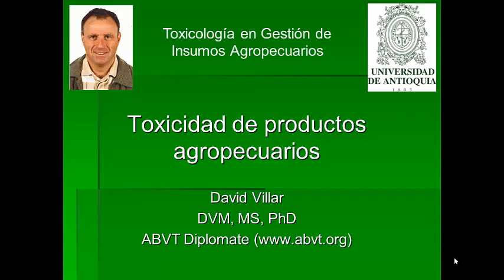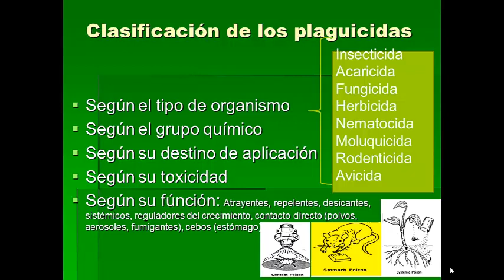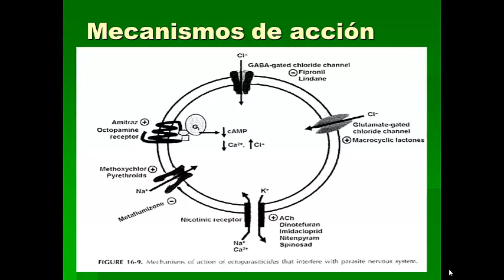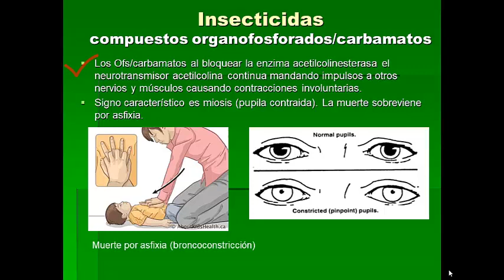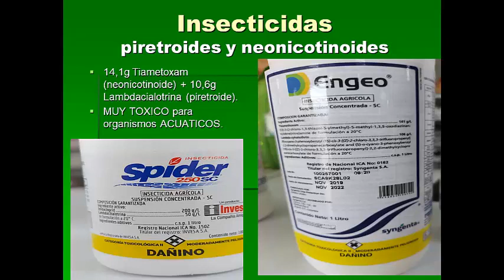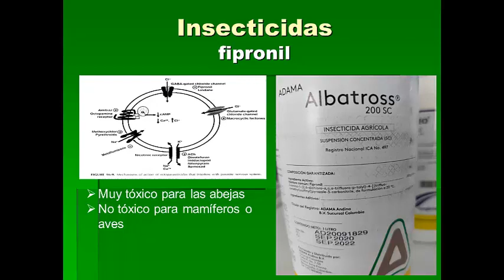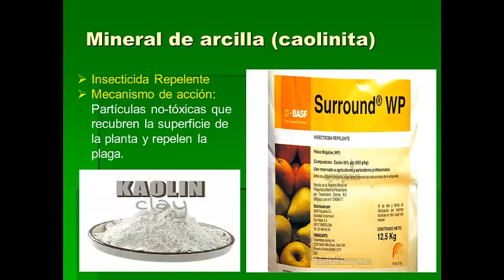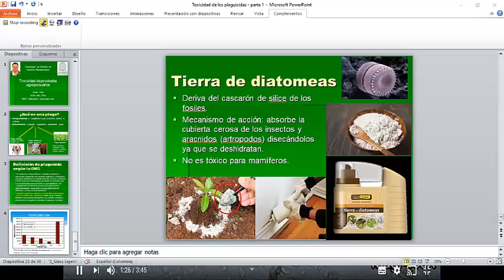Toxicidad de productos agropecuarios: Insecticidas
Presented by David Villar, DVM, PhD, DABVT, Presented by VetMedAcademy.org